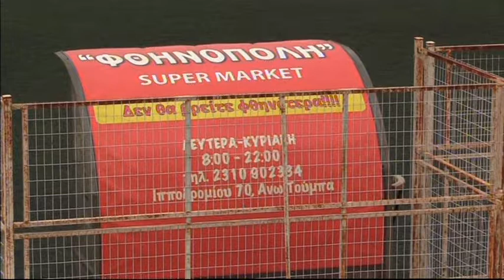Αχιλλέας Τριανδρίας-Θερμαϊκός Θέρμης